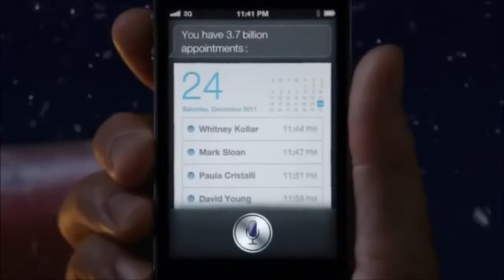Apple iPhone 4S Santa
. 3G, WiFi, 16/32/64 GB storage, 512 MB RAM

. Camera 8 MP, video, secondary camera

. iOS 5

. Dual-core 1 GHz Cortex-A9 processor, PowerVR SGX543MP2 GPU, Apple A5 chipset

. LED-backlit IPS LCD, capacitive touchscreen, Retina display